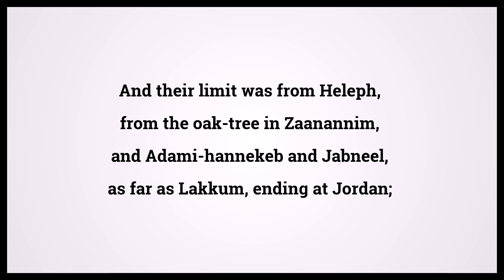Holy Bible Joshua 19:33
Video shows Holy Bible Joshua Chapter 19 Verse 33: And their limit was from Heleph, from the oak-tree in Zaanannim, and Adami-hannekeb and Jabneel, as far as Lakkum, ending at Jordan; Powered by MaryTTS. Text taken from Bible in Basic Edition. Bible Joshua 19:33